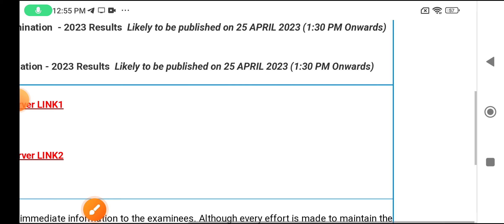🎉Result announced class 10 & 12 Up board 2023 / cbse results kab aayega 🤔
up ka result kaise dekhe online
class 10th up board exam paper result 2022-23
class 12th result kaise dekhe 2023